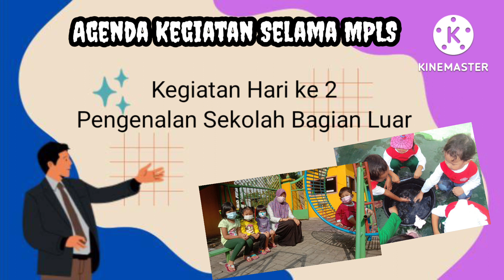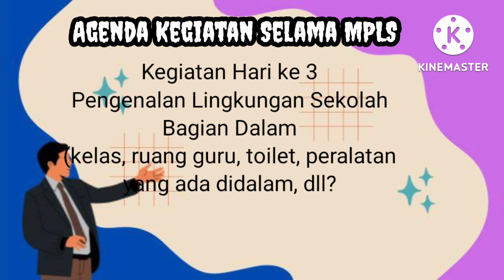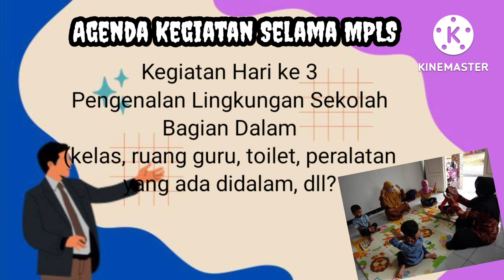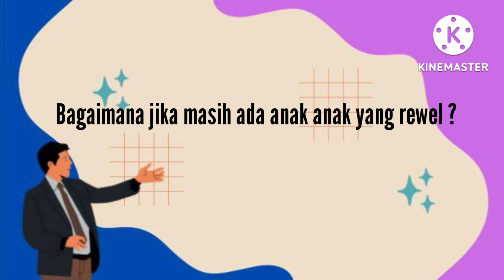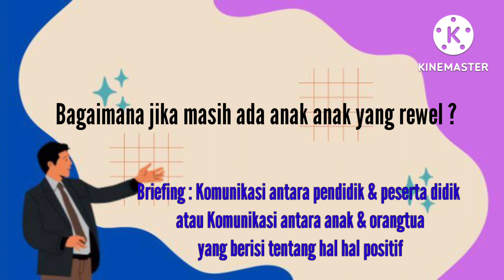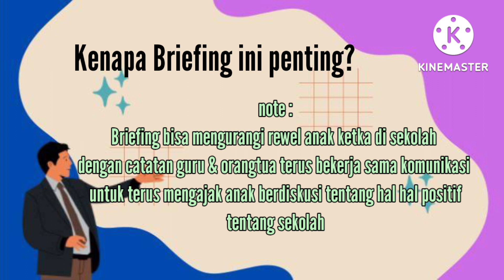TIPS‼️PENGENALAN LINGKUNGAN SEKOLAH l MOS l PENDIDIKAN ANAK USIA DINI